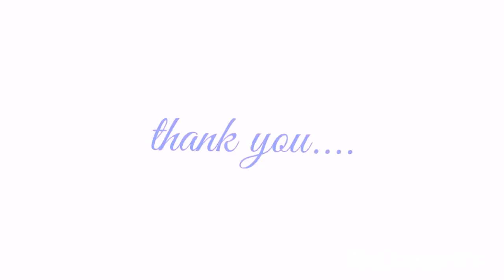Wonder Kid! Marek# Melbourne,ViC.